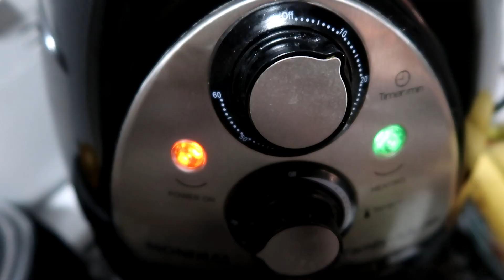PATATAS FRITAS NATURALES PERFECTAS EN FREIDORA DE AIRE | FREIR SIN ACEITE| COCINA CON GINGER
Bienvenid@s a mi recopilatorio de recetas fáciles y ricas para todos los públicos

Os dejo aquí los enlaces a CECOTEC por si queréis echar un vistazo

Bienvenidos a nuestro canal, donde encontrarás vlogs diarios, compras semanales, hauls,recetas  y mucho más...
Somos una familia normal de 4 y un perrito , aqui no encontrarás postureos, te sorprenderá nuestra familia y te sentirás identificado con nuestro caos.